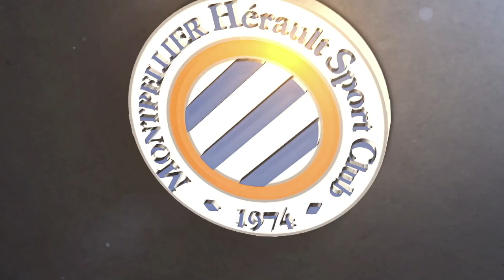Michel Der Zakarian avant MHSC vs RCSA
Le coach Michel Der Zakarian s'est présenté devant les médias ce jeudi matin à Grammont, il répondait aux questions des journalistes avant la réception de Strasbourg ce samedi au stade de La Mosson (20h, 5ème journée de Ligue 1 Conforama).